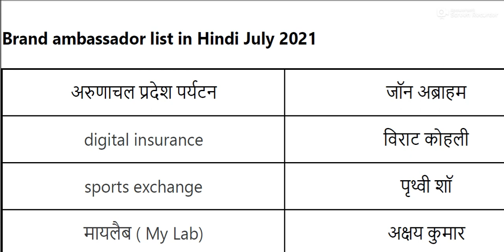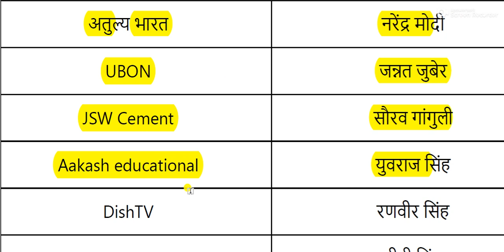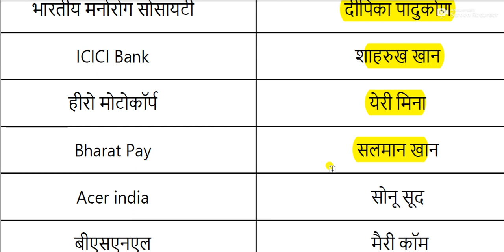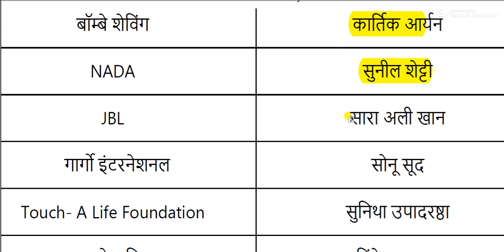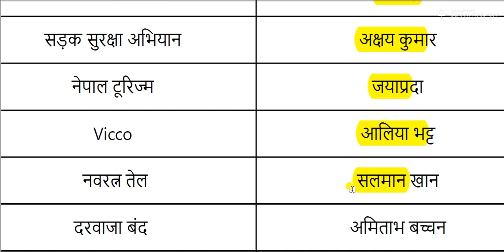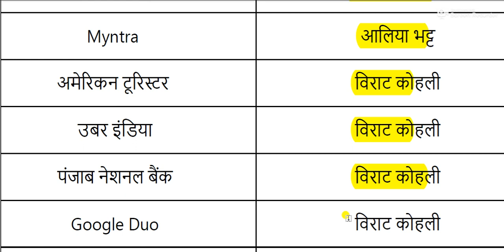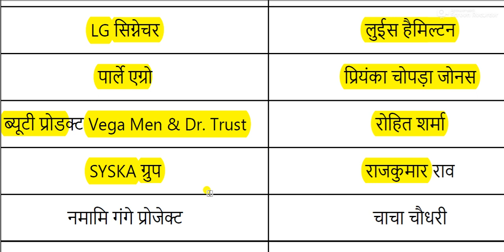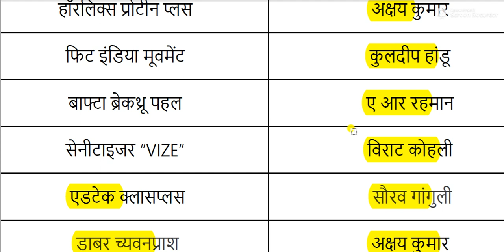प्रसिद्ध ब्रांड एंबेसडर लिस्ट || List of Brand Ambassador || Current Affairs 2021